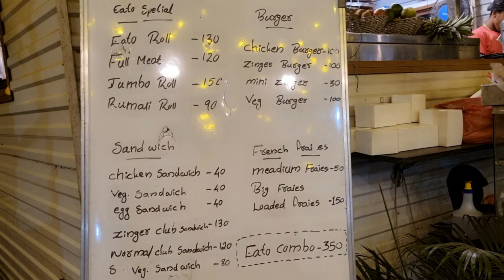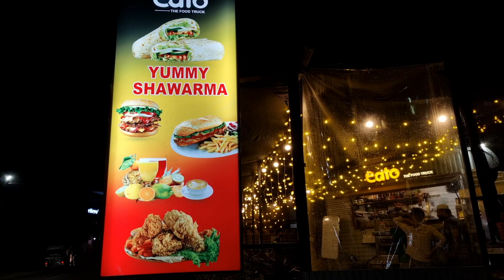food Truck|foodspot|Shavrama spot|Manjeri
Greenwalk PERIYAR TIGER RESERVE 🐯 PART 1

waterfalls 🌊
wildlife
jungle
explore
experiences
entertainment
adventure
tiger 🐅
PERIYAR
Food
foodie
off-roading
dosa

Enroute to explore
Dm for :
 TREKKING
TENTING
OFF-ROADING
MUDHOUSE STAY
OLD BANGLOW STAY
COTTAGES